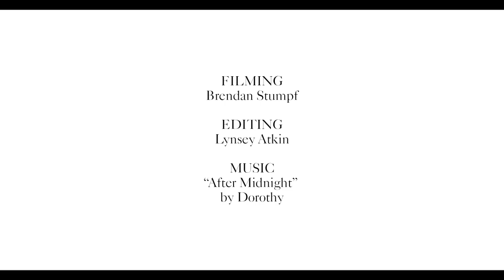Suki Waterhouse | 10 Things You Didn't Know | British Vogue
Suki Waterhouse takes us behind the scenes of her Miss Vogue photo shoot

Vogue meets celebrities and models of the moment to find out everything from their most-prized possessions to their most embarrassing stories; what they eat and who they date. From Gigi Hadid to Karlie Kloss, this is is series that lets you get up close and personal to your pop culture idols.